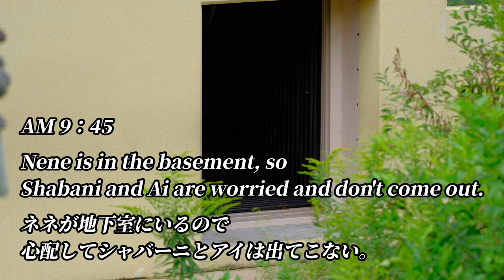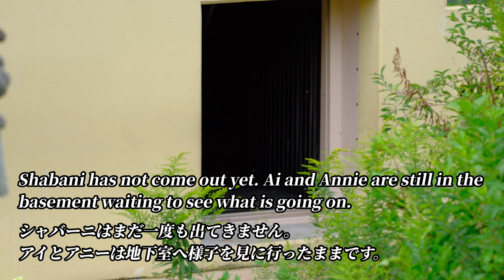ネネを心配して出て来ないシャバーニ【東山動植物園】2024/09/27 金曜日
2024年9月27日 金曜日

名古屋市にある東山動植物園で撮影したニシローランドゴリラの映像です。

開園と同時にゴリラ舎へ行き閉園までの一日を撮影し編集した動画です。

9月25日 水曜日 からネネをメインルームから地下の寝室に移動したため､シャバーニとアイが中々､野菜の撒かれた運動場に現れませんでした。

キヨマサも何度も地下室へ様子を見に行っていました。

アニーも地下室へ戻りました。

動画冒頭にその時の映像がノーカットで収録されています。

その後は､撮影した映像を時系列順に繋ぎ合わせて編集してあります。

午後 3時50分頃までです。

This is a video of western lowland gorillas taken at Higashiyama Zoo and Botanical Gardens in Nagoya City.

This video was edited by going to the gorilla house at the same time as the zoo opened and filming a day until the zoo closed.

On Wednesday, September 25, Nene was moved from the main room to the bedroom in the basement, so Shabani and Ai did not appear in the playground where vegetables were scattered.

Kiyomasa also went to the basement many times to check on them.

Annie also returned to the basement.

The video at that time is recorded uncut at the beginning of the video.

After that, the footage was edited by connecting the footage in chronological order.

It goes up to around 3:50 pm.